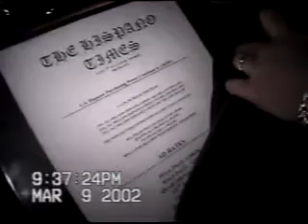MR .COOP IN CLOVIS